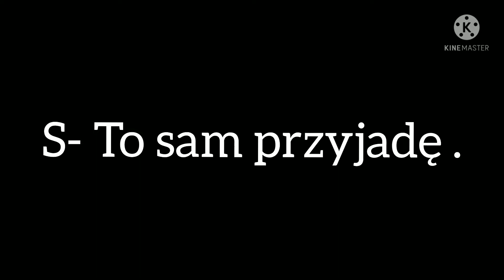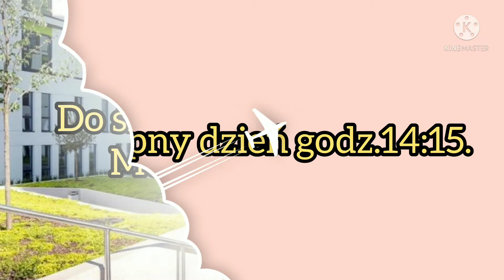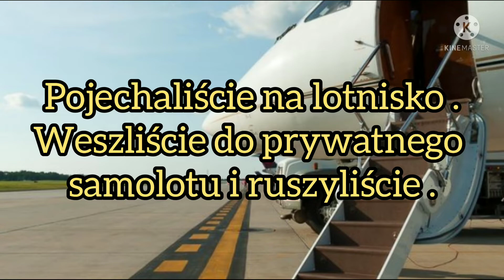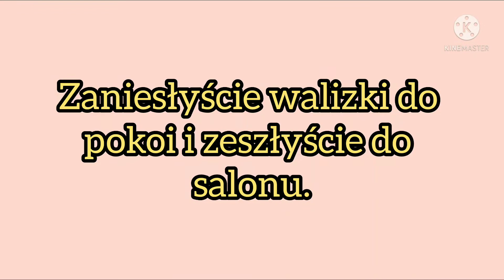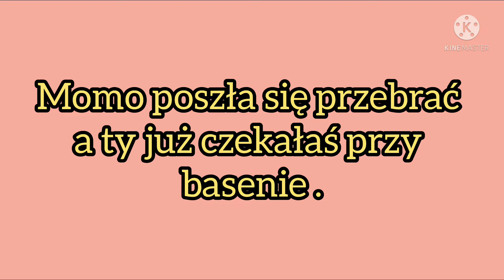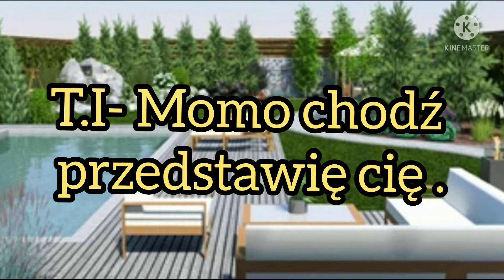Imagine.pl.Astro "Życie to nie bajka" odc.19.